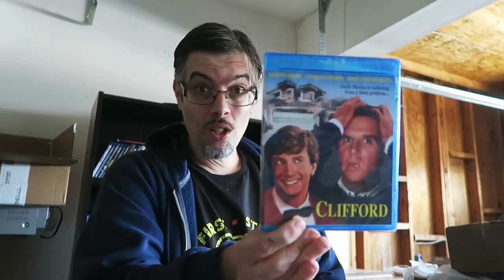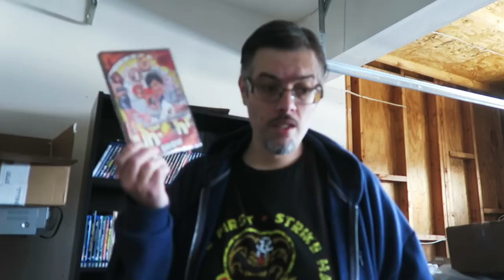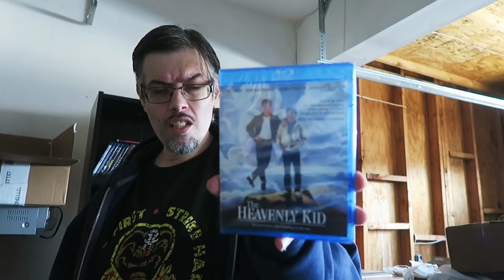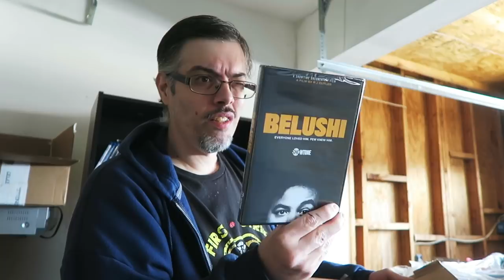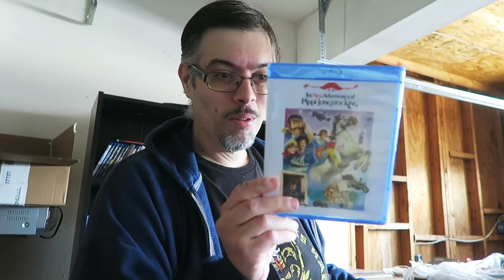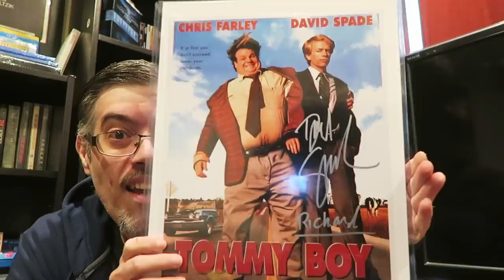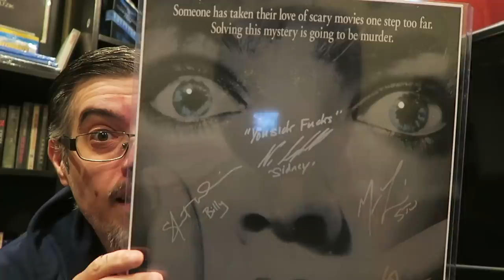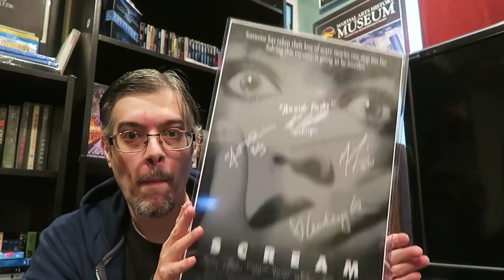Unboxing Amazing Viewer Mail and Blu-rays & Dvds !!! Blu-ray Collection Update!!!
▶Mailing Address
Brendan Mitchell